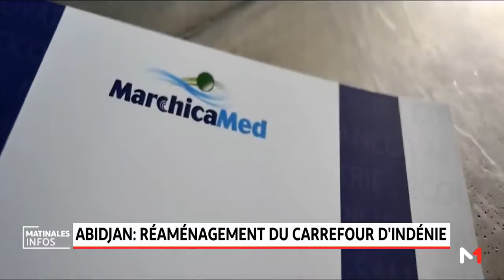Abidjan réaménagement du carrefour d'Indénié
En Cote d’Ivoire, les autorités poursuivent la réalisation des grands chantiers dans la capitale économique du pays avec le lancement des travaux de réaménagement du carrefour de l’Indénié.

Soutenu par le Maroc, ce projet va mettre fin aux risques d’inondations et pourra améliorer la circulation dans cette partie d'Abidjan.

Plus de détails avec Hyppolite Die et Hermann Dogo.